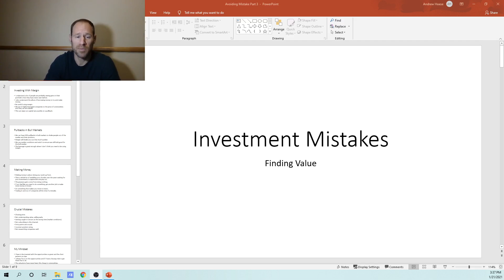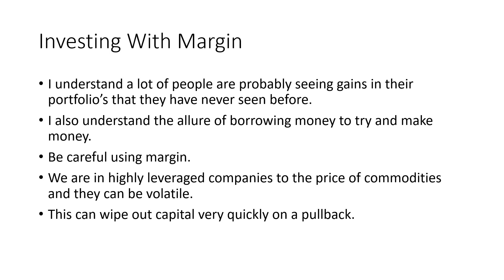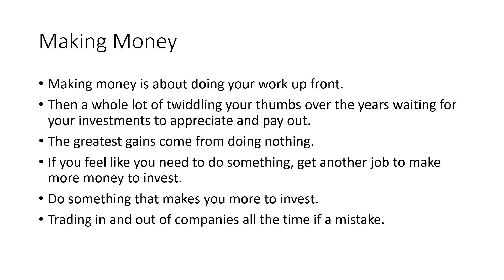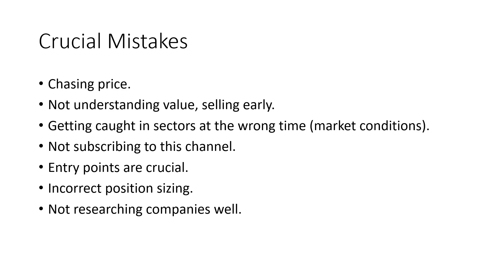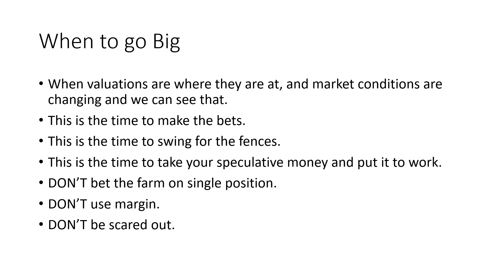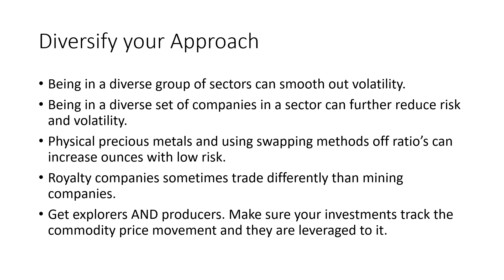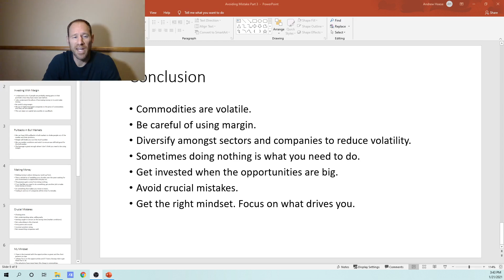New Investor Part 3: Investor and Investment Mistakes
What mistakes do investors make?